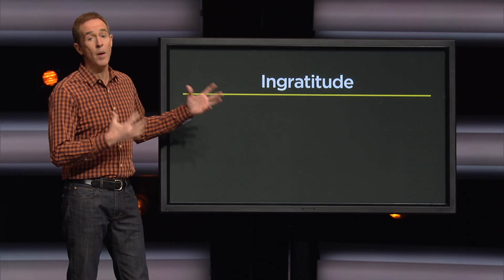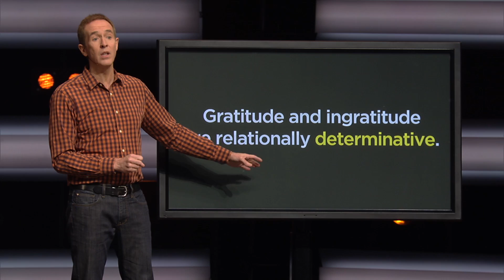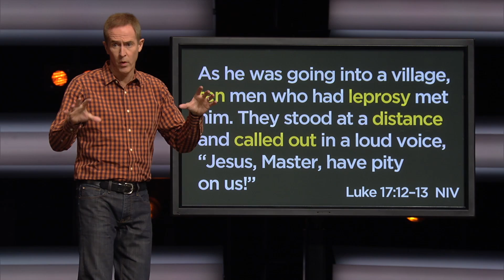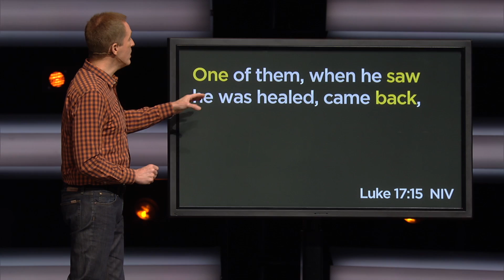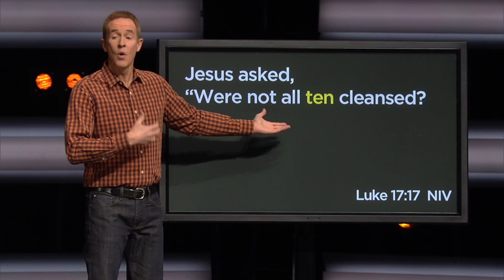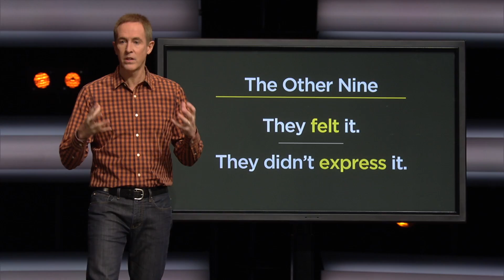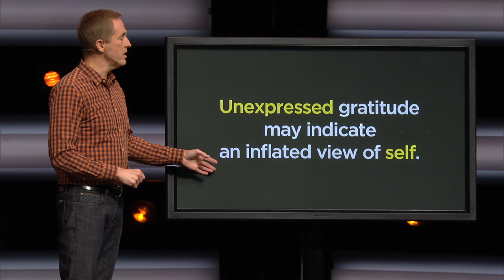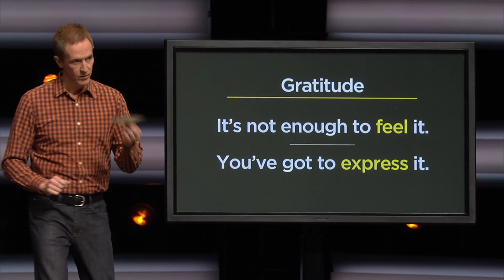I Owe Who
We’re all grateful for someone, but do they know how we feel about them? Expressing gratitude might be more important than you think.

Find Your Next Move:
2. Sign up for exclusive email content every month
3. Get conversation starters based on this topic

Your Move with Andy Stanley | I Owe Who